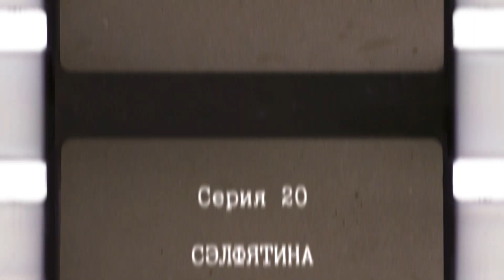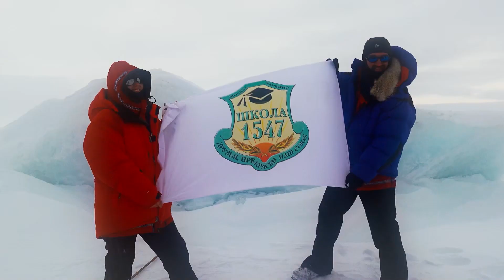Наследники Арктики — Серия 20: Сэлфятина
Немного социологии полярников в нашем фильме! Ничто человеческое не чуждо бравым путешественникам: они делают селфи на фоне торосов и пьют океан (из лунки).

автор идеи – Матвей Шпаро
режиссёр – Юлий Макаров
продюсеры – Елена Горлина и Матвей Шпаро
операторы – Юлий Макаров, Александр Сазонов («Комсомольская правда»), Даниил Овчинников («МосОбрТВ»), Николай Паджев и Антон Дергачёв («Москва24»), Елена Ткачёва
мобильные операторы – Алексей Селезнёв, Вера Родикова, Арина Паршина, Мария Кацило, Олег Сывак, Наталья Сивцова, Сергей Руднев
монтаж, голоса за кадром и закадровый текст – Юлий Макаров

Знатоки путешествий сегодня - покорители вершин завтра!